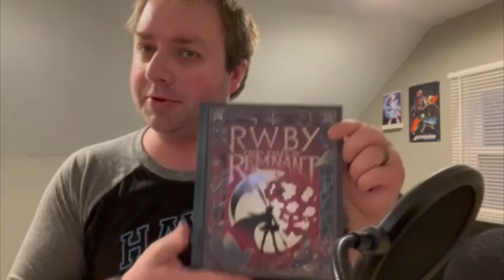Fairtales of Remnant The Animated Series!